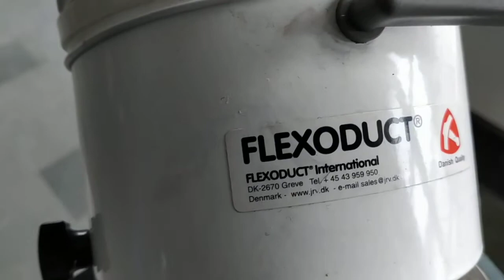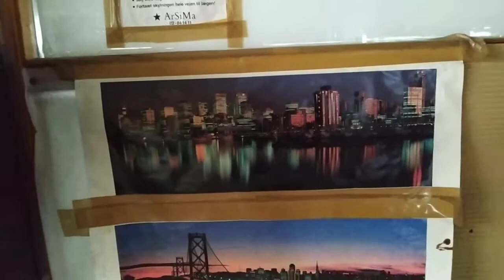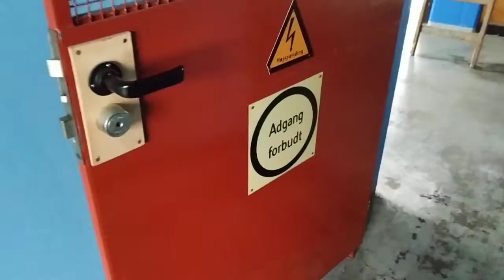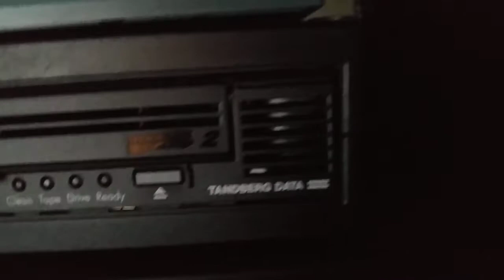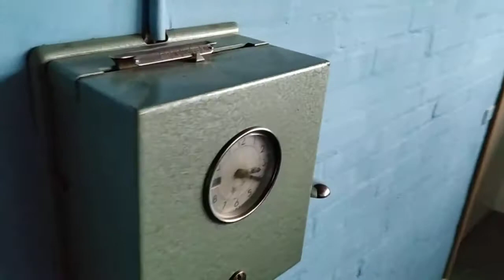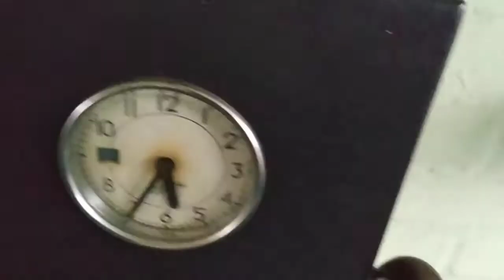20 March 2021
Abandoned huge place